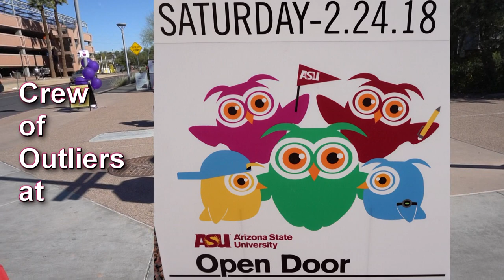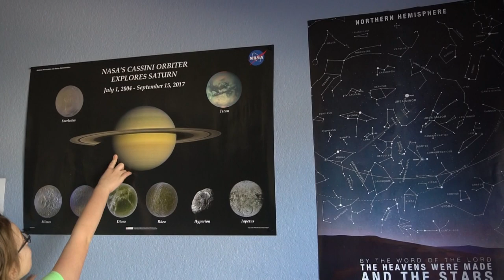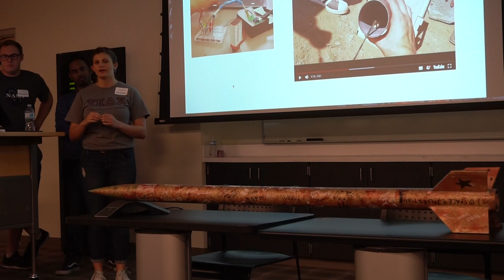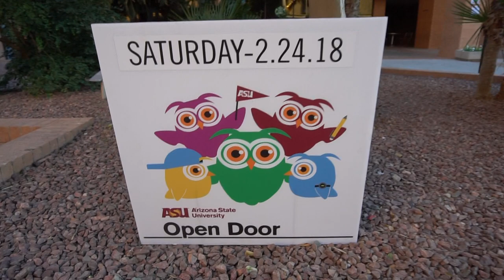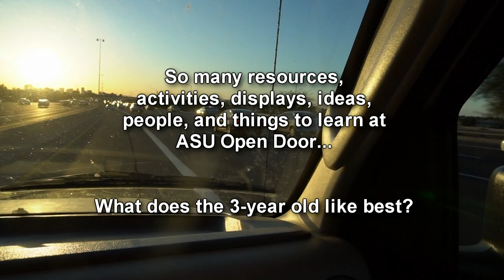ASU Open Door 2018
ASU Open Door 2018. We visited the space, physics, and life sciences sectors.

Music from  hooksounds.com - Paint It by Nicolai Heidlas